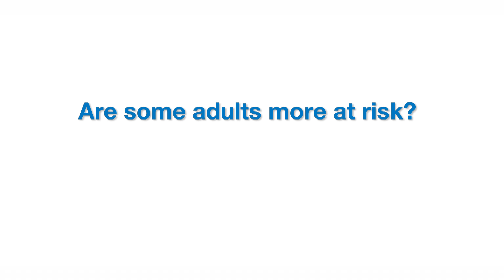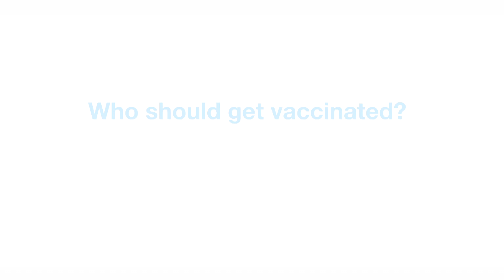What adults need to know about the measles vaccine | Norton Healthcare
James Jennings, M.D., Norton Community Medical Associates - Brownsboro, discusses what adults need to know about the measles vaccine and provides an update about pertussis (whooping cough).